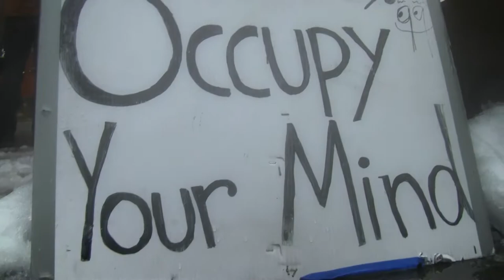Occupy Tacoma's statuesque protester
Occupy Tacoma protesting in front of Tacoma's Union Station federal courthouse on January 20th, 2012 for Occupy the Courts. Here, we can see that even the statue in front of the courthouse has joined in on the demonstration.

A larger action on this day was canceled, as many involved lived too far away to travel through the snow and ice during weather that the government of Washington declared to be a state of emergency.